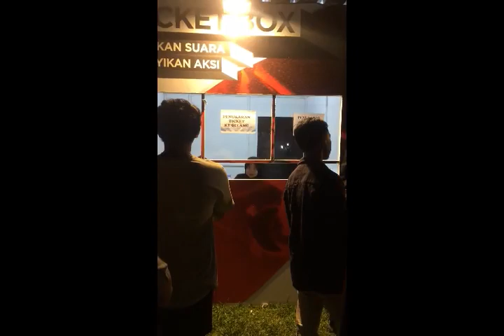Maspam in the sky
Rizki Doni Arigha